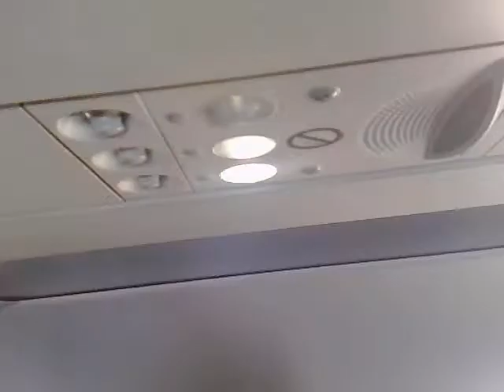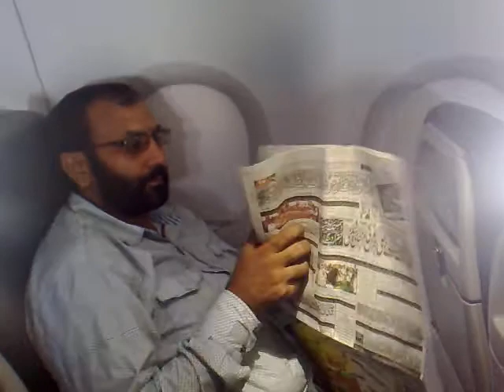KAKA LAHORIA AIR Blue